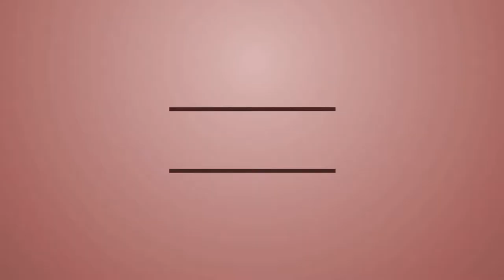150 Subscriber Face Reveal + CSGO Gameplay!!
lol hi guys

Skype: duke.tran4
Xbox 360: FlamePhoenix21